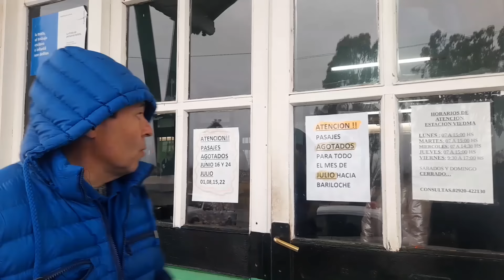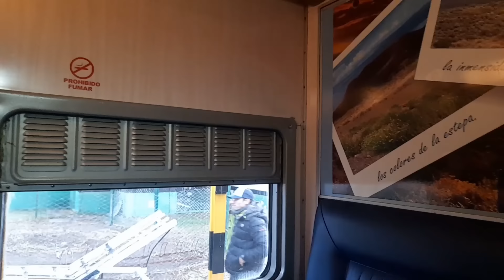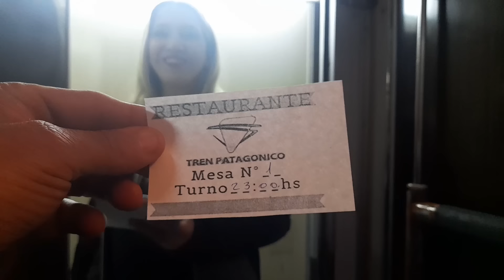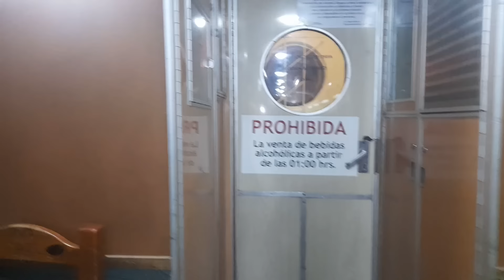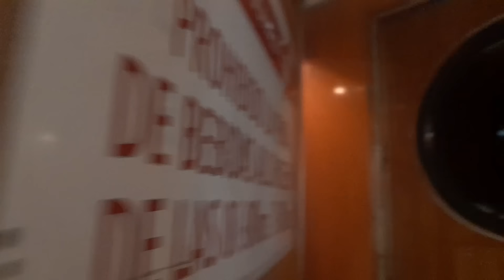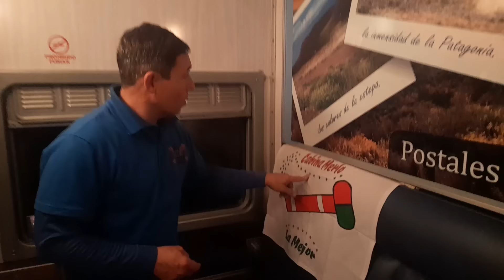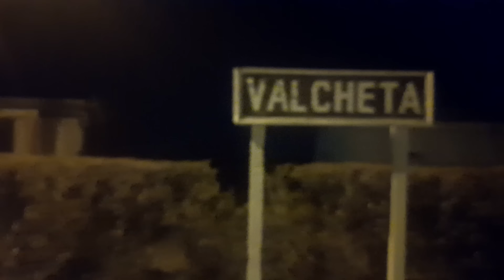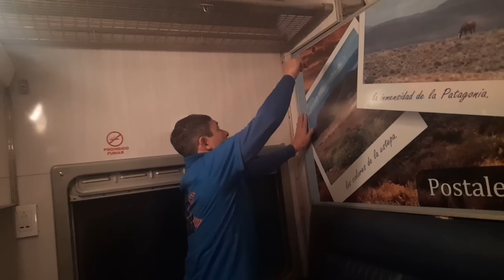TREN PATAGONICO VIEDMA a BARILOCHE con CAMAROTE COCHE COMEDOR y BANDEJA AUTOMOVILERA PARTE 1